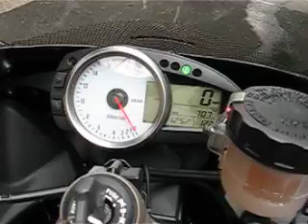START UP - KAWASAKI ZX6R 2007 BLACK - IMMACULATE